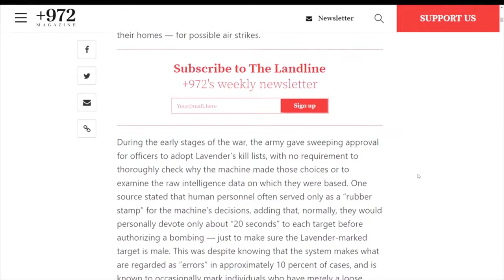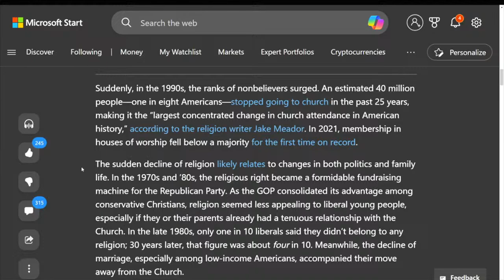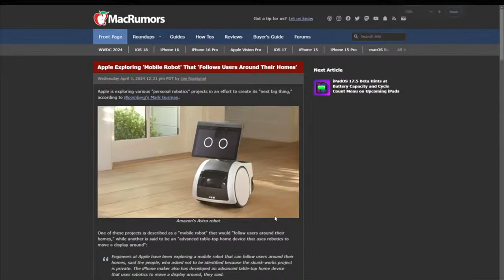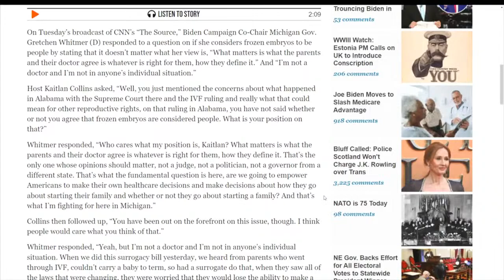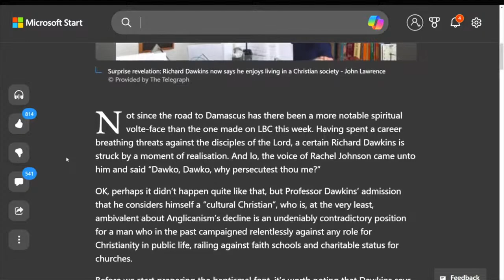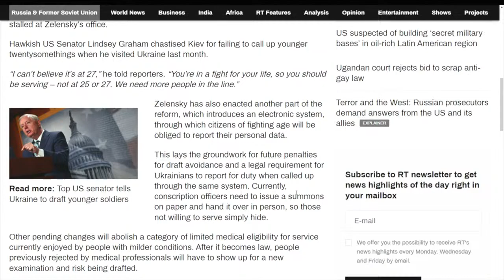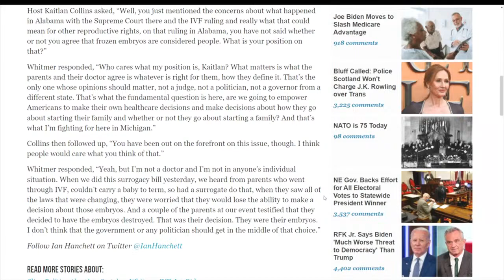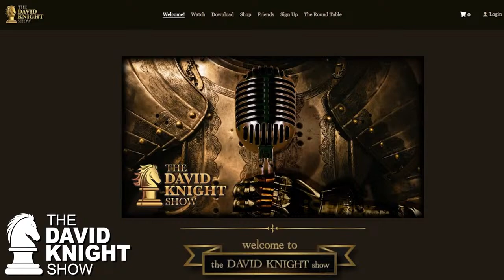When will People WAKE UP! - Apr. 4, 2024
(2:00) Wars & Rumors of Wars
• Speaker Johnson supports every war, every where
• Every NATO member has military personnel in Ukraine says a NATO Defense Minister
• Will Israel's assassination bombing provoke Iran to attack? Apparently USA & Israel hope it will
• The targeted killing of food aid workers by Israel in Gaza has caused global outrage. What happened and what was "accomplished"?
• Lindsey Graham rants about Ukraine draft age beginning at 25 — "put everyone on the line!"
(47:27) AI Kill List - The Future of Targeted War is Here
• Israel's "Lavender" AI targeting of tens of thousands for assassination
• "Where's Daddy" program — assassination at home to take out the entire family
(1:10:46) Your personal government minder — Apple looking at "iRobot"
(1:21:44) Doctor asks - when will people EVER wake up to the lies, gaslighting, and death of the Trump shots. In "alt-media" people like Mike Adams are STILL selling "bat virus" fears of labs!

(1:28:34) Lying, mocking bureaucrat who ran the UK lockdowns, Matt Hancock, is being sued by Andrew Bridgen, the only MP with the integrity to stand against the lies

(1:36:14) Digital ID about to be approved in Australia. Gold, Silver & Oil soar

(1:48:23) Pro-Life — getting a SECOND CHOICE/CHANCE on chemical abortion
• Gretchen Whitmer can't define "what is a baby". Just like they can't define "what is a woman"
• Does "victim photography" of aborted babies work?
• Spreading the news that chemical abortions can be reversed if addressed within a hours
(2:15:23) Is culture downstream of government? A writer for a large conservative think tank says yes, I say NO

(2:30:27) Antonio Gramsci, "The Long March Through the Institutions", and Pete Booty-gay

(2:33:29) "Terrible gods Unleashed by Christianity's Decline"

(2:42:38) The unprecedented decline in face-to-face relationships — the importance of church from a secular, pragmatic point of view

(2:54:31) WATCH professing Christian, David French, tells MSNBC saying "Christ is King" is hateful, anti-semitic dog whistle

Find out more about the show and where you can watch it at TheDavidKnightShow.com

Money is only what YOU hold: Go to DavidKnight.gold for great deals on physical gold/silver